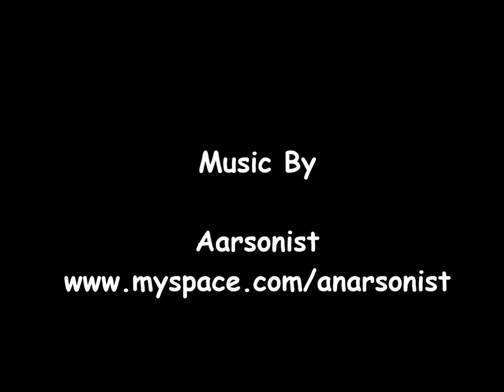Canadian Backwoods Hunters - Pheasant Hunting HD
the Canadian backwoods Hunters Were Pheasant Hunting at galt Sportsman's club at there game farm February 16th 2013